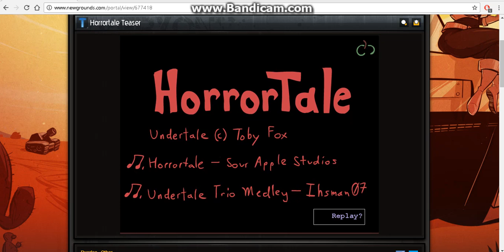Horrortale teaser!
horrortale teaser is a great game u guys should play it
thank chu.